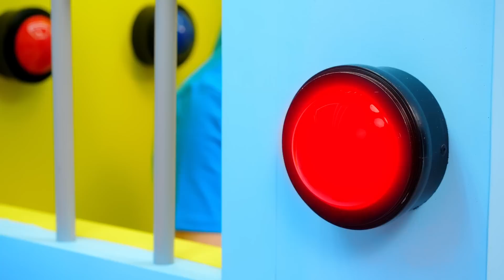تحدي الـ 1000 زر غامض #3 HAHANOM Challenge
تأكد من مشاركة هذا التحدي مع إخوتك وأصدقائك! ولا تنسى أن تظهر  HAHANOM Arabic  على يوتيوب حتى لا تفوتك المزيد من الفيديوهات الفظيعة!